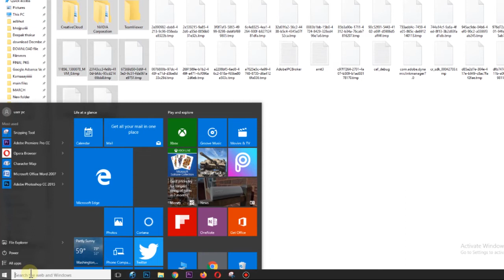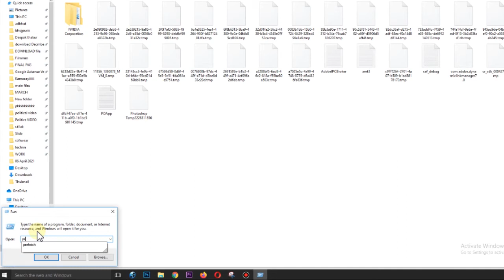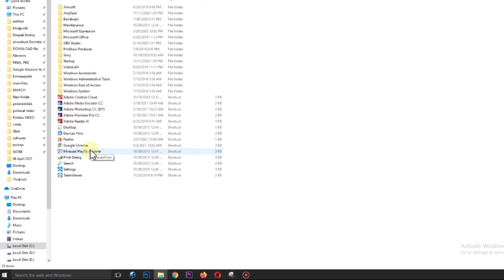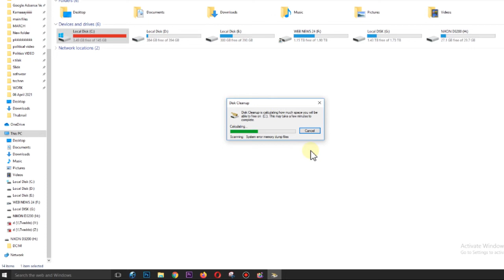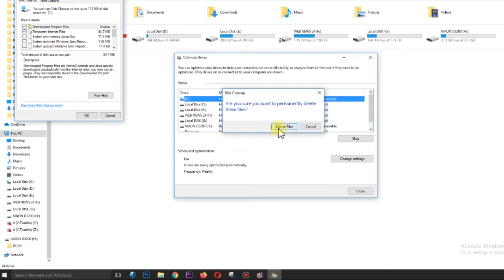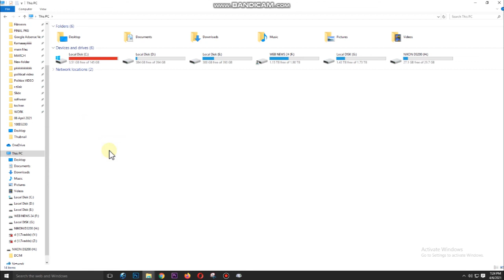How to Clean C Drive In Windows 10 Make Your PC Faster-C Drive Ko Khali Kaisai Kare Explain In HINDI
TOPIC COVERED :
►How to Clean C Drive In Windows 10 (Make Your PC Faster)
►How to Make Free Space in C Drive on Windows Laptop/PC
►How to FREE Up Disk Space on Windows 10, 8 or 7! 🖥️ More than 50GB+!
►How to solve C Drive Full problem
►How to Clean C drive | 5 best ways to get maximum space | HINDI
►How to Extend Local C : Drive Without Formatting PC or Laptop
►3 Easy Ways to Free Hard Disk Space on Windows [Automatically Full Drive C: SOLVED]
►🔧 How to FREE Up More than 30GB+ Of Disk Space in Windows 10, 8 or 7!